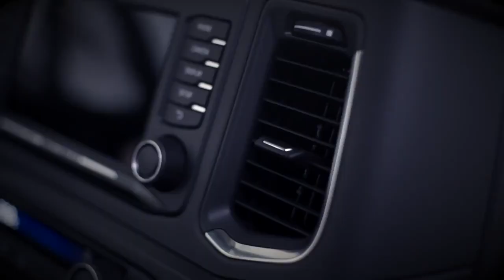Prepare-se para a jornada Scania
Tem interesse em saber mais sobre a Nova Geração de Caminhões Scania?

Converse com a gente! Queremos te ajudar a encontrar a melhor solução de transporte para o seu negócio

Uma nova jornada está prestes a começar e você é o nosso convidado. Acompanhe hoje, a partir das 15h, a transmissão ao vivo na fan page da Scania Brasil pelo , para saber o que estamos preparando para você!!

Não perca!